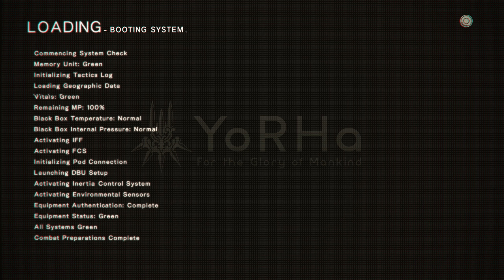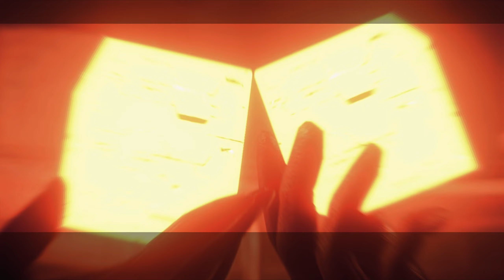Nines | Ep.12 | NieR:Automata™ | Route [B]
Also also, I stream now! (in fact this was a streamed series!)  if you join the discord you can get notifications when i go live or you can follow me directly!